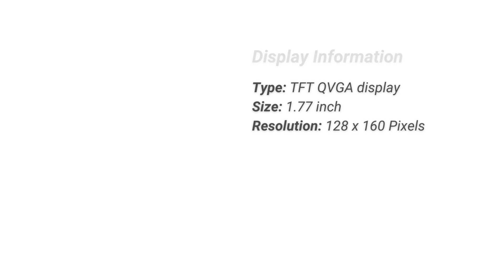Proton B1 Feature Phone Specifications | Proton B1 Mobile Phone Price in Bangladesh